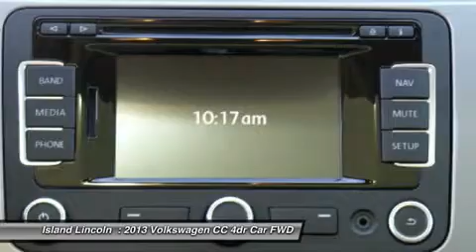2013 Volkswagen CC P20452A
2013 VOLKSWAGEN CC Merritt Island, FL
Stock# P20452A

Island Lincoln
1850 East Merritt Island Cswy

Just Traded to Us on a Lincoln From Our Certified Collection! Very Nicely Equipped, Navigation System, Moon Roof, Alloy Wheels! Like New. Balance of Factory Warranty Applies. Vehicle History Report on Request